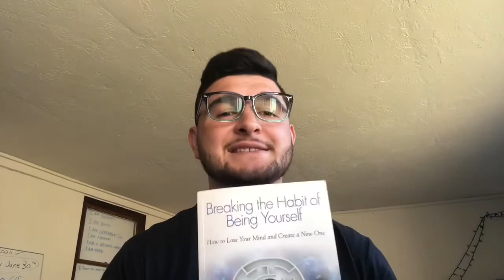Book review Breaking the Habit Of Being Yourself.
Here is my book review on my latest read, “Breaking the Habit of Being Yourself, by Dr. Joe Dispensa.